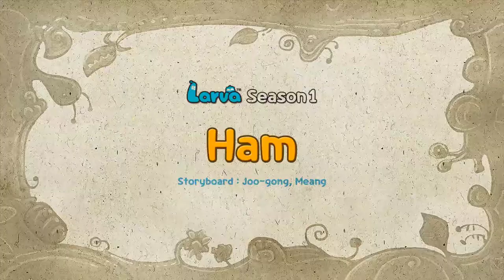Larva New | Larva Movie Season 1 Episode 1 ~ 15 | Larva Funny Cartoons | Cartoons For Children